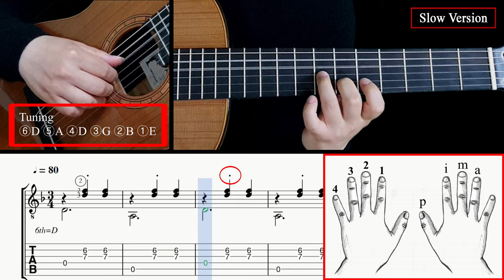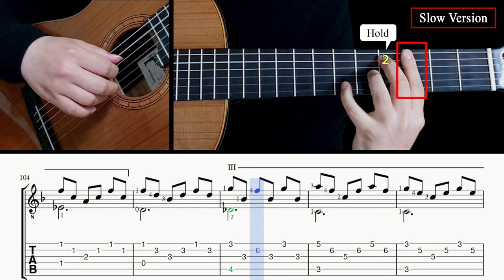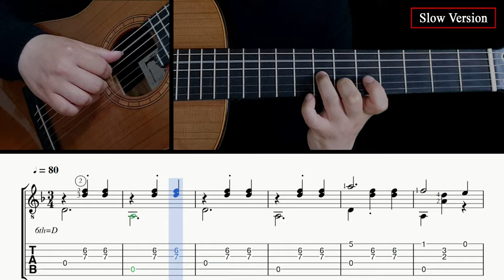The Second Waltz (Full Version) - Guitar Lesson + TAB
00:00 Normal tempo performance
04:32 Tab & Slow tempo lesson

* At first, we made this video with 4 stars.
However, the audience said it was harder than 4 stars.
So, we changed it to 5 stars.
The uploaded video cannot be edited, so only the thumbnail has been changed.